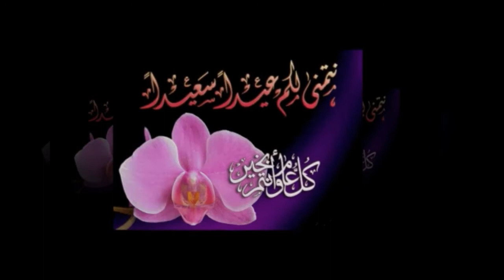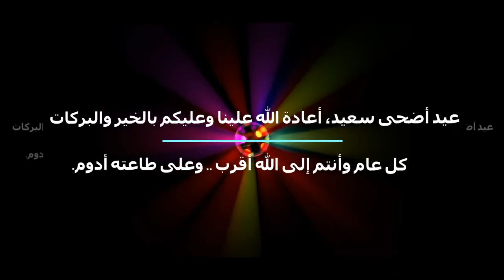# بطاقات تهنئة عيد الأضحى 2021 ♥و أجمل الصور و عبارات تهنئة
احدث رسائل تهنئة عيد الأضحى 2021 تهاني عيد الاضحى المحملة بأرق الأمنيات وخالص الدعوات للأحبة والأصدقاء نوفرها لزوارنا الأعزاء المهتمين بانتقاء اجمل رسائل عيد الاضحى المبارك لتكون طريقتهم المثلى ووسيلتهم المميزة للتعبير عن اهتمامهم بمشاركة أحبتهم وذويهم في تفعيل مراسم الاحتفال .
1 تهنئة للأهل بعيد الأضحى
2 بطاقة تهنئة بالعيد الاضحى
3 تهنئة للزوجة بعيد الأضحى
4 تهنئة للزوج بعيد الأضحى المبارك
5 تهنئة للمغتربين بعيد الأضحى
6 تهنئة عيد الأضحى للأصدقاء
7 تهنئة عيد الأضحى لصديقي
8 تهنئة عيد الأضحى اسلامية

نسعى إلى تقديم محتوى شيّق وعالي الجودة # أجمل المقاطع # لأغلى الأحبة
# نأخذك في رحلة رائعة في كل مكان
# نحن نطير مع خيالك في جميع أنحاء العالم
We strive to provide high-quality, interesting content # the most beautiful clips # to the most loved ones
# We take you on a wonderful journey everywhere
# We fly with your imagination all over the world
اتبع القناة للحصول على اهم الاخبار وكل ما هو جديد
نرجو لك زائرنا الكريم الاستفادة من القناة ونأمل منك التعاون معنا في نشرها ، كما نرجو الا تنسونا من صالح دعائكم